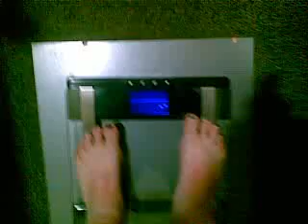From 315 to 309 in 3 days WOW.mp4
Pre Lap-Band ctry WOW from 315 to 309 in 3 days AMAZING weight loss. So proud of myself